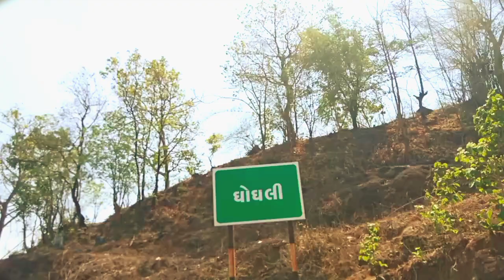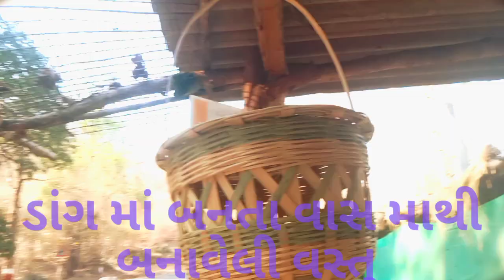AHWA dang 2023 | ahwa dang cinematic video 2023 dang ahwadang🎼🎶📽️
aahva dang 2023 | ahwa dang cinematic video 2023🎼🎶📽️
" hello "
दोस्तो आज का विडियो मेने आहवा डांग में सूट किया है।
डांग मे गुमने के बहोत हि अच्छा विस्तार है यहां पहाड़, नदिया, जंगल, मंदिर और भी कई जगाएं है
पर अब छे अच्छी बात ये है कि यहां गुजरात का दूसरे नंबर पर आता है ये आभियारन कुल 34000 एकड़ में फैला हुआ है
यहां दीपडा, बाग, बंदर,हिरण, जैसे जगंली प्राणी रहते हैं।
     तो विडियो का जरूर लाभ ले
videoshowapp made with @videoshowapp
Ahawa dang
ahava dang darbar
ahwa dang 2023
ahwa dang darbar 2022

ahwa dang darbar 2023 liveahwa dang darbar 2023 programahwa dang darbar 2023 statusahwa dang song 2023ahwa dang video 2023dang darbar 2020dang darbar 2022 livedang darbar ahwadang darbar no melodang darbar statusdang darbar videodj ahwa dang 2023p j cinematicsrohit ahwa dang 2023